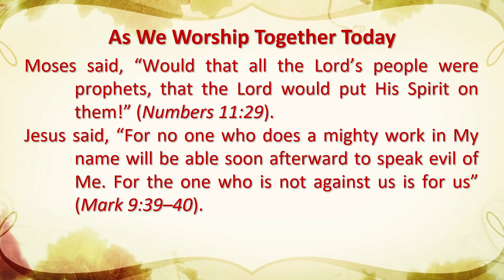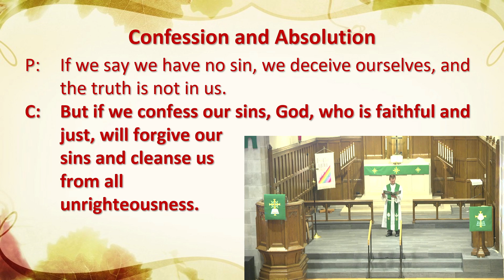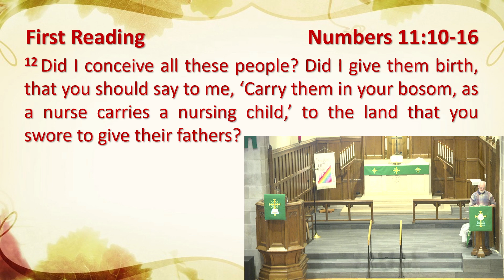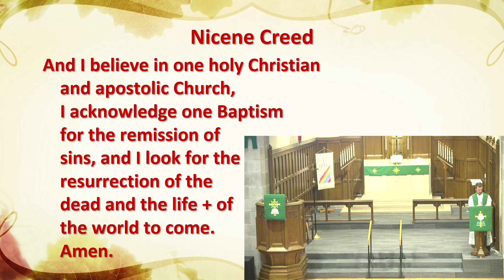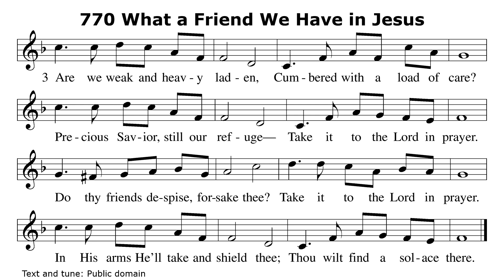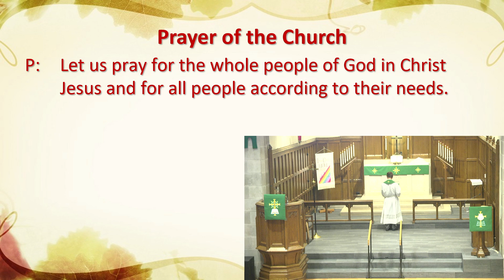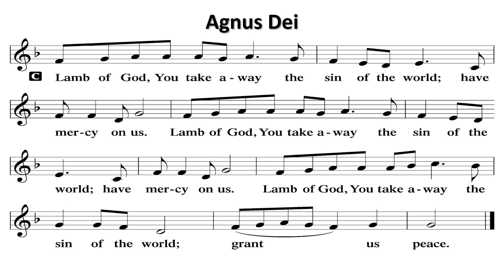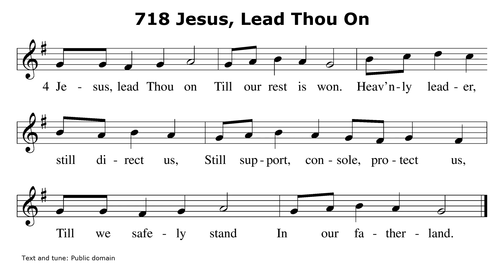Nineteenth Sunday After Pentecost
The Power, Peace & Purpose of Prayer...
James 5:15